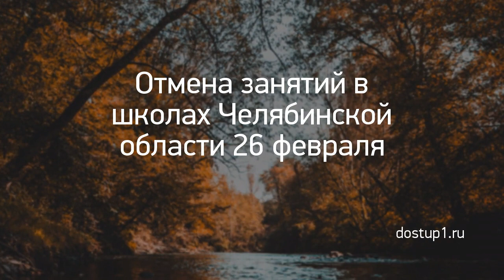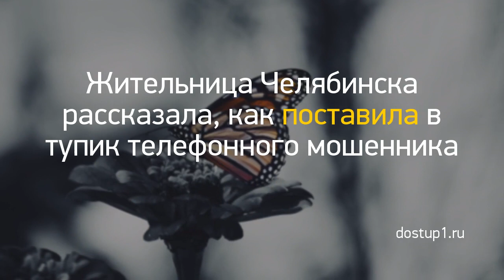Новость дня: "Из Кирова в ожоговую клинику Нижнего Новго..." и другие главные новости за 2021-03-06